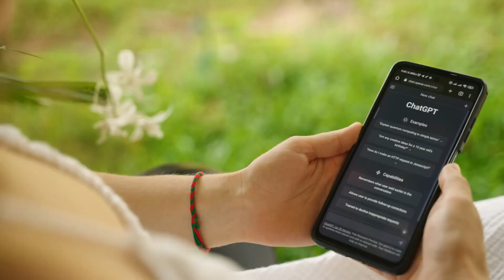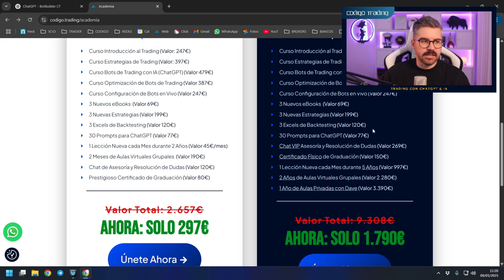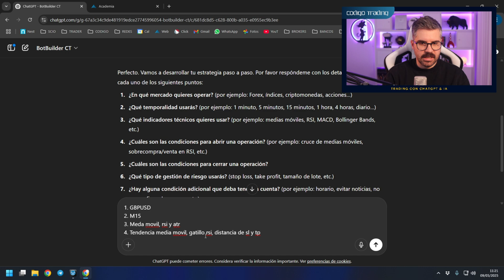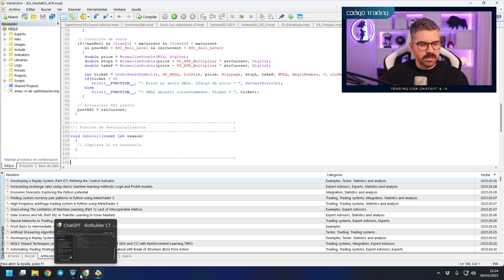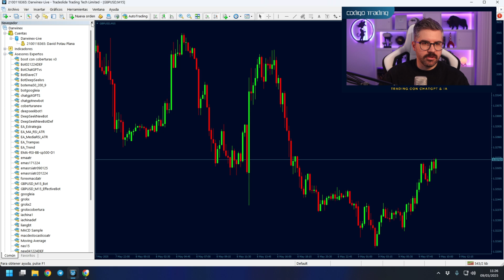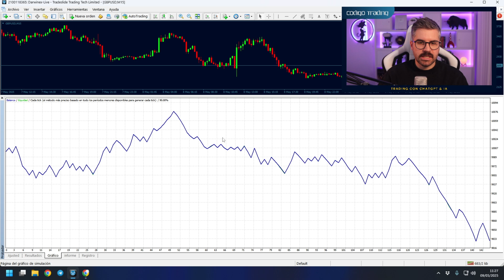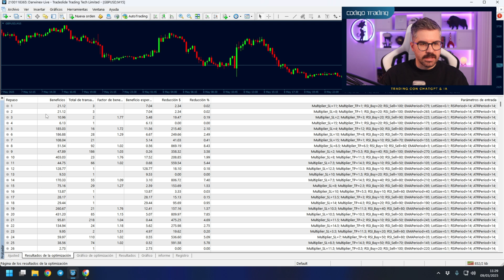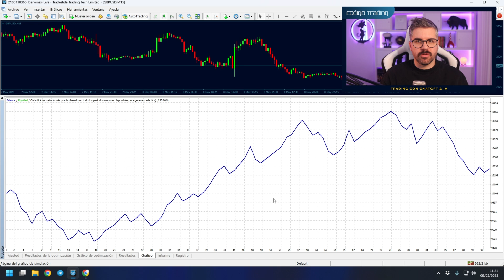Así GANAN DINERO algunos TRADERS con Inteligencia Artificial (Te lo muestro paso a paso)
¿Quieres ver cómo se crean bots de trading con inteligencia artificial paso a paso, sin saber programar?
En este video te muestro cómo automatizar una estrategia de trading usando ChatGPT y MetaTrader 4, desde cero y de forma práctica.

🔍 ¿Qué aprenderás aquí?
✅ Cómo generar un bot con ChatGPT
✅ Cómo cargarlo en MetaTrader
✅ Cómo Optimizar el Bot
✅ Cómo hacer backtesting de la estrategia

Este método es ideal para traders principiantes o con experiencia que quieran ahorrar tiempo y operar de forma automatizada.
Sin código. Sin complicaciones. Solo resultados.

00:00 - Introducción: ¿Qué vas a aprender hoy?
00:30 - Advertencia de riesgo
00:47 - ¿Por qué usar IA en trading?
01:14 - Qué necesitas para empezar
02:04 - Ejemplo de estrategia automatizada
03:02 - Cómo pedir el código a ChatGPT
06:34 - Pegamos el código en MetaTrader
10:27 - Optimizando el Bot de Trading
12:32 - Resultados y optimización
12:51 - Backtesting final
14:38 - Formación “Trading con ChatGPT & IA”
15:22 - Advertencia de riesgo